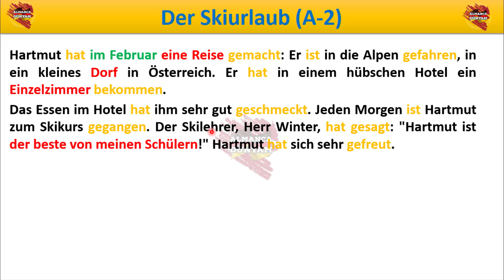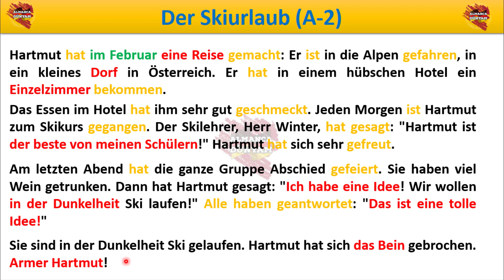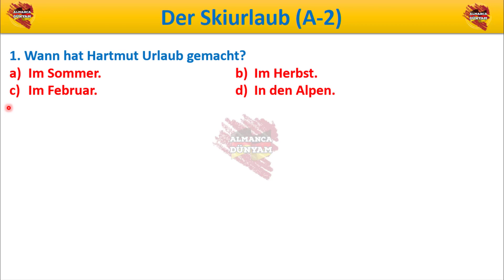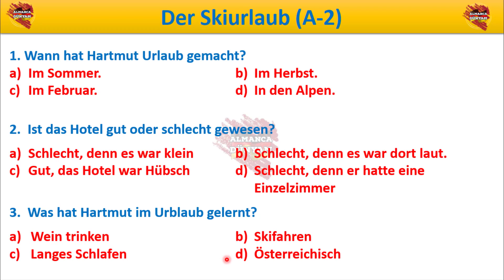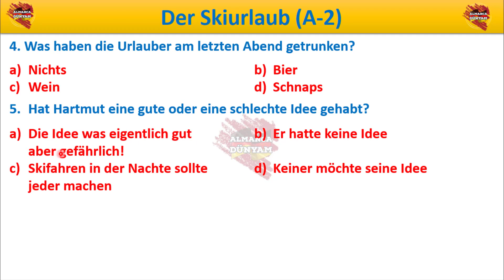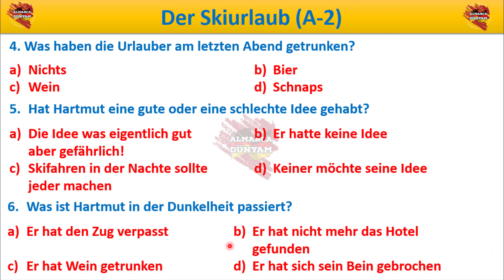Okuma | Der Skiurlaub (A-2)